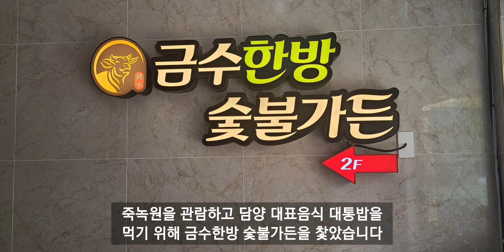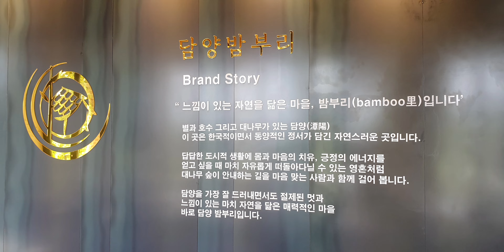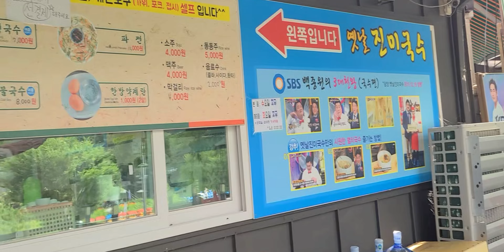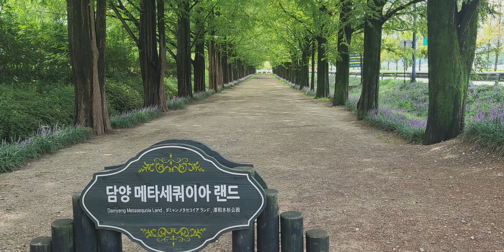전남 담양 맛집탐방 담양 떡갈비대통밥거리 담양 밤부리카페 담양 국수거리 korea food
음악가: Fox in Oil